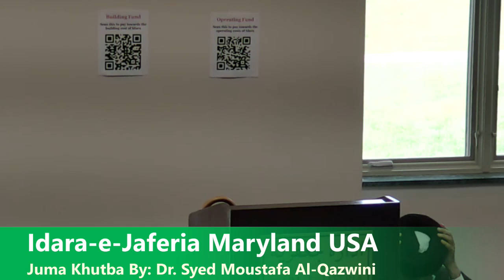Idara-e-Jaferia Maryland USA | Juma Khutba 8-20-2021 | Dr. Syed Moustafa Al-Qazwini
((((( YaHusain.com Broadcasting Azadari to the World  )))))